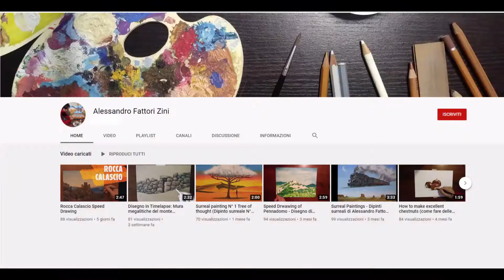Castello di Roccascalegna - Speed drawing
Roccascalegna è un paese in provincia di Chieti che fa parte della comunità montana Aventino-Medio Sangro.
Su uno sperone roccioso, si erge il castello che domina su tutto il paese, e come tutti i castelli porta con se molte storie e leggende.
Personalmente l'ho visitato più volte e a ogni occasione ne rimango sempre affascinato.
In questo breve video ho voluto realizzarlo con degli acquerelli su carta cotonata e martellata.
Se ti è piacito il video, metti un "mi piace" e seguimi iscrivendoti gratuitamente al mio canale.

Grazie a tutti e al prossimo video!

"MaxKoMusic - Dark Ages" è sotto licenza Creative Commons (cc-by)